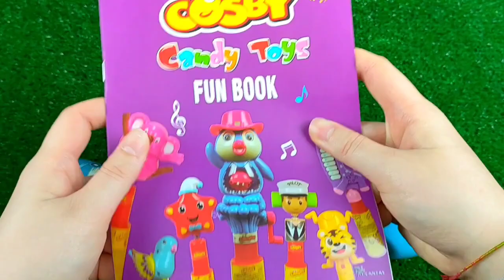7 Rainbow Satisfying Video | DIY How To Make Lollipop Candy Paw Patrol Fruits Cutting ASMR